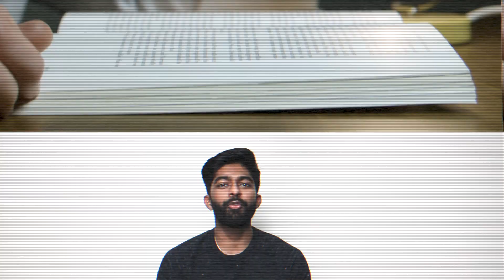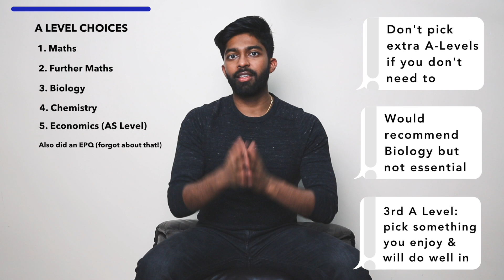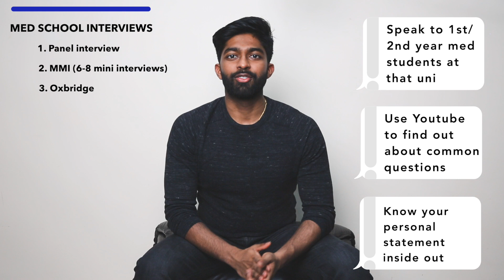Complete Breakdown Of My Medical School Application!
Here's me talking about every step of my med school application. Enjoy!

To save you some time:
00:00 - Intro
00:32 - Why Medicine? Why not Maths?
01:50 - Work experience
05:41 - GCSEs
07:01 - Uni Choices
08:35 - A Levels
10:43 - UCAT, BMAT & GAMSAT
11:49 - Interviews

Who am I? My name is Arun, I’m a junior doctor working in London and graduated from Cambridge University. I’ve helped 100s of students over the last 10 years or so get into med school with things like personal statements, picking uni choices, the UCAT & BMAT exams and medical school interviews. I was the lead UCAT & BMAT tutor for Kaplan Test Prep for 5 years and helped write their materials. I started up a company called Easy Medical Interviews to help students for their medical school interviews. I’ve decided to put all my experience over the years onto Youtube now so its completely free for you guys and hopefully you find it useful!